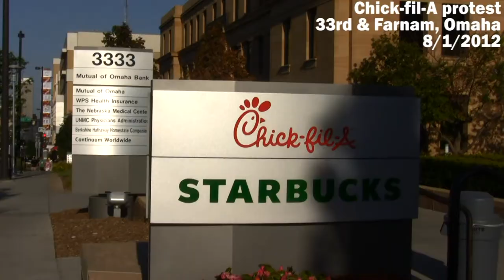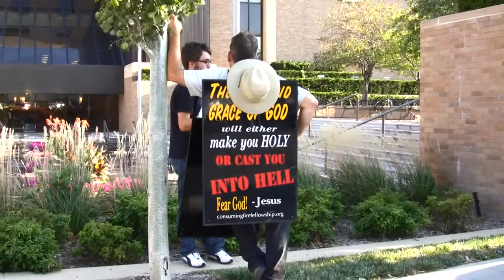Chick-fil-A Protest, Omaha, 8-1-2012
Outside Mutual of Omaha Bank Food Court, 33rd & Farnam